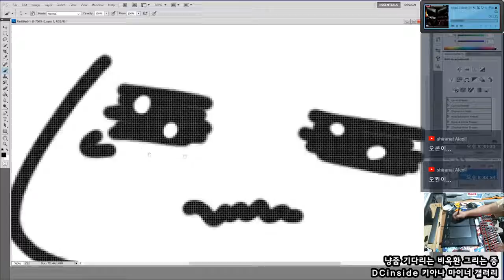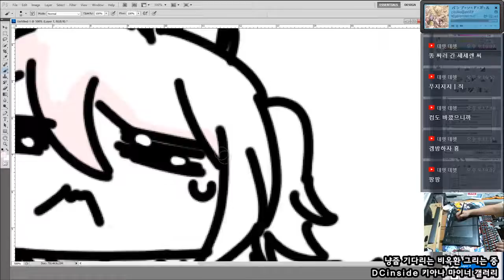[Seseren] 붕괴3rd 그림 - 비옥환 / 崩坏3rdお絵かき - 緋玉丸 [18 08 13 Speed x8]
일자리를 구하는 비옥환.